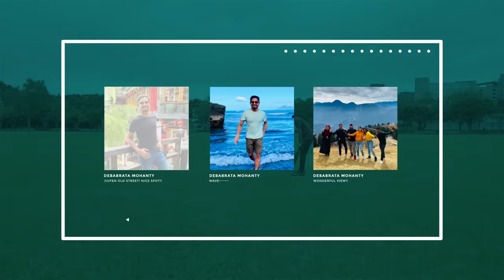Meet the Student at Yuan Ze University (元智大學) | Study in Taiwan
🙋‍♂️ Debabrata Mohanty 📍 India

📚 University Information
Yuan Ze University

🎤 Summary
As Taiwan's research in the field of materials science is very prominent all over the world and its competitive and independent level of education attracted me to study in Taiwan. I understood I will do very good independent research in my favorite field of interest at Yuan Ze University as it is a good option among young universities.